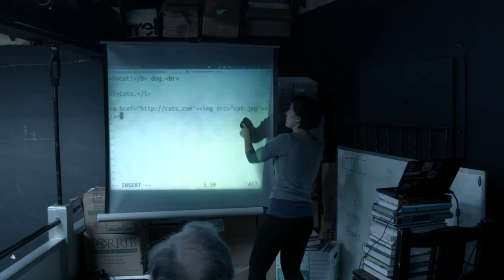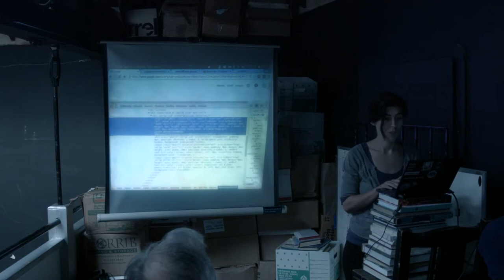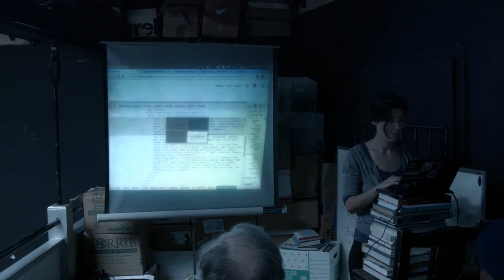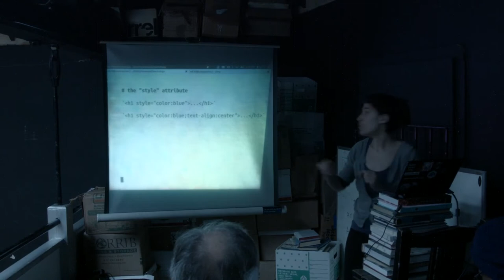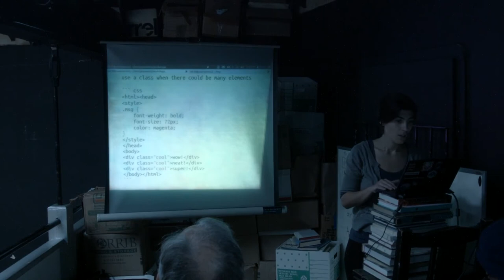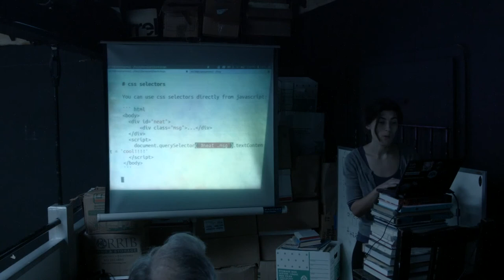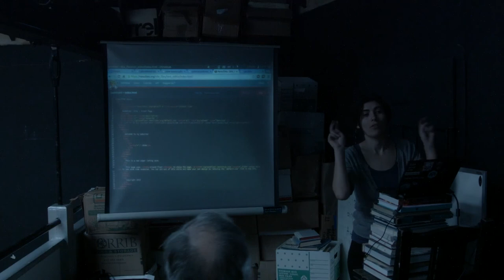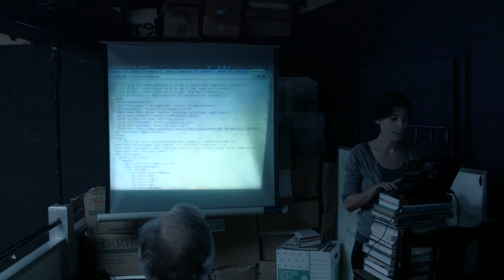Cyber Wizard Institute: HTML and CSS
Marina Kukso (@marinakukso) gives a workshop on HTML and CSS at Cyber Wizard Institute For more on HTML and related topics